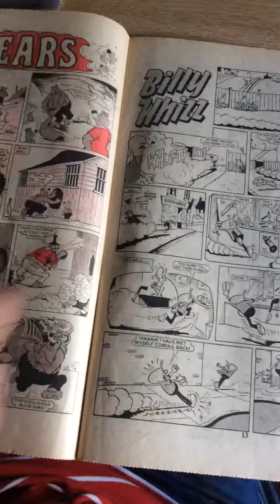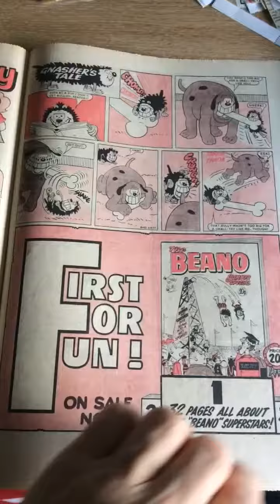Vintage The beano comic no 1829 August 6th 1977